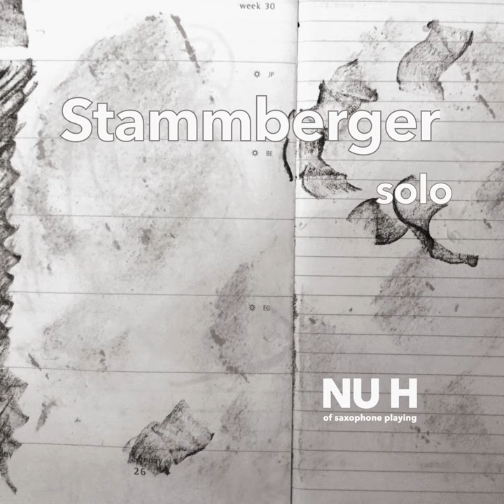Stammberger solo aka KlangBuero @ Verein08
Stammberger solo aka KlangBuero @ Verein08 · Norbert R. Stammberger · Norbert Stammberger

Stammberger solo - NU H of saxophone play

Additional Mixing Engineer: KlangBuero Norbert Stammberger
Music  Publisher: G N U - Verlag Norbert Stammberger